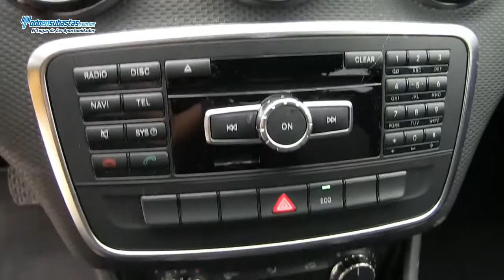Mercedes Benz A 180 CGI Manual Nav E/E / 2013